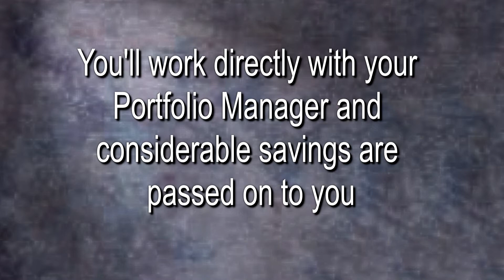Internet Ad 2 15 1st Approval Version